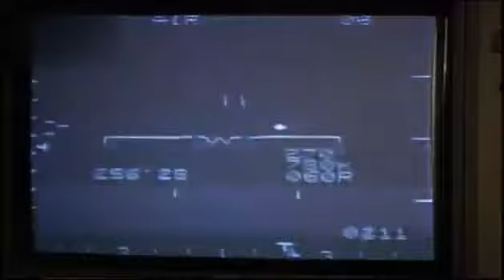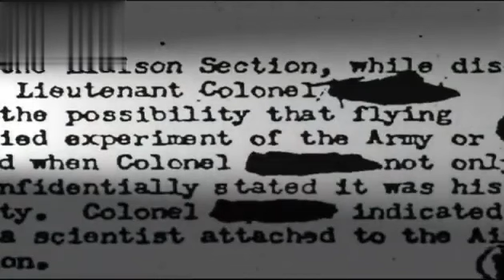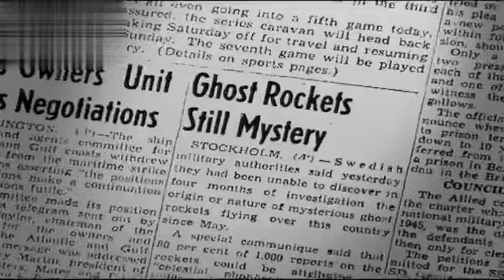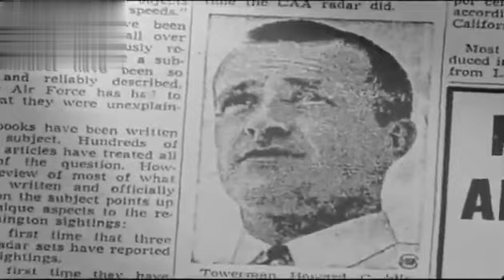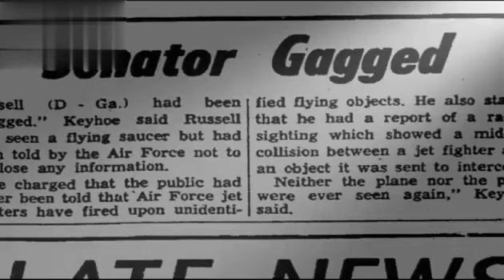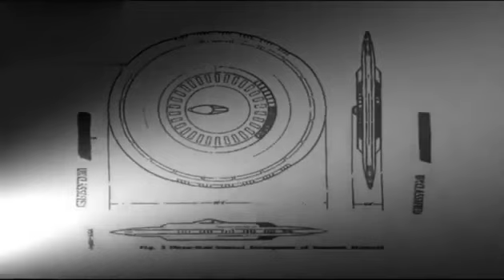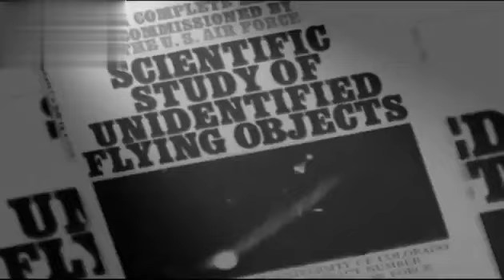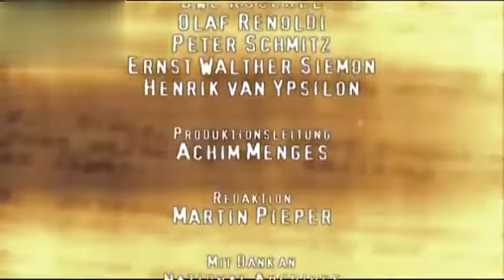UFO a Lži Dokument cz